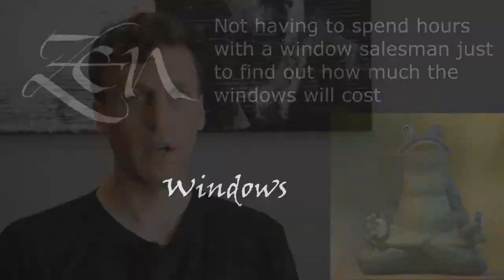Window Sales Wauwatosa WI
Customer-Driven Design

We offer the following types of replacement windows:

Awning windows
Bay windows
Bow windows
Casement windows
Double hung windows
Garden windows
Hopper windows
Picture windows
Round top windows
Slider windows